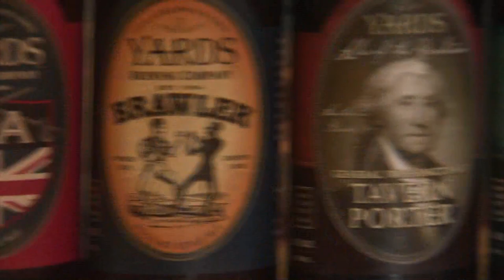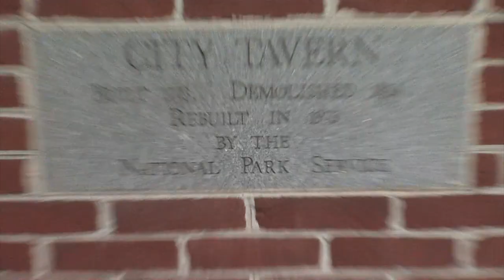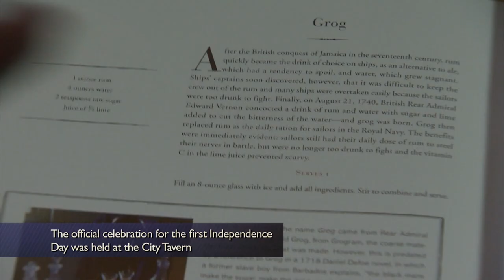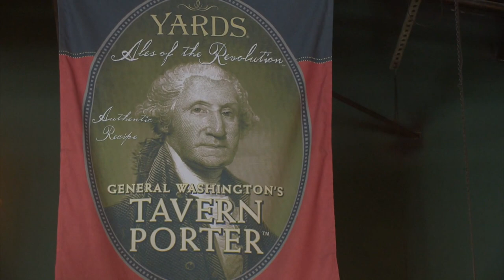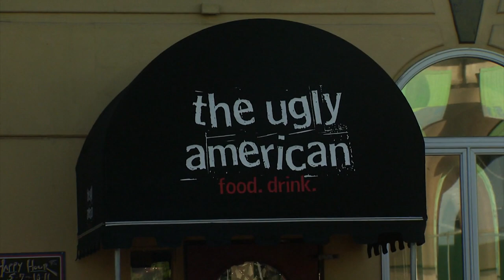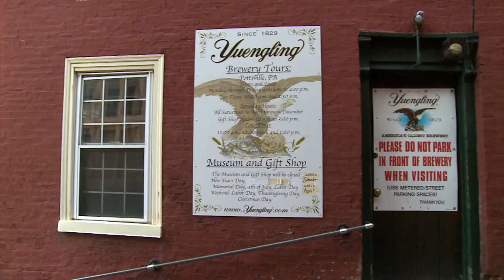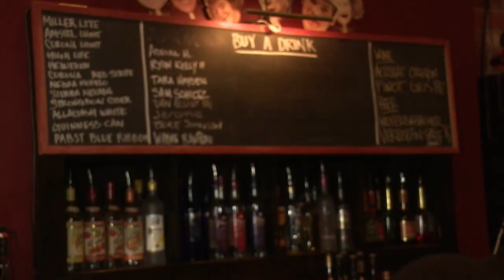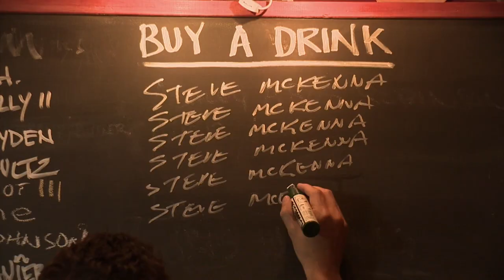Philadelphia | Drinking Made Easy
Zane Lamprey visits Philadelphia. He drinks beer from Presidential recipes, visits the oldest bar in Philly and discovers the temple shot.

You can watch every episode of Drinking Made Easy ever made RIGHT NOW for FREE on the AXS TV App